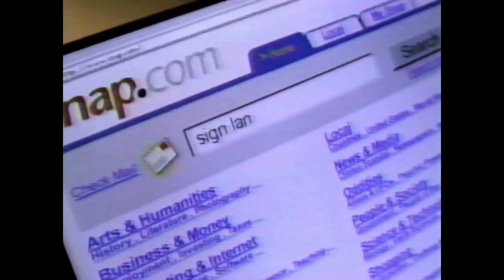Snap.com - Sign Language Commercial (1999)